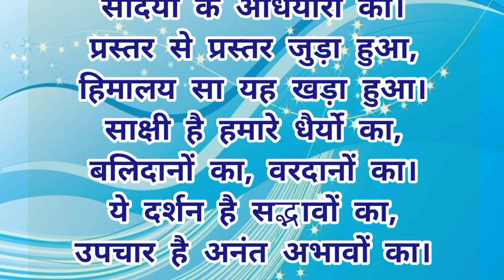राम मन्दिर पर कविता